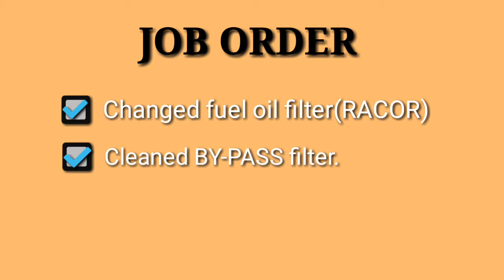CHANGED FUEL OIL FILTER & CLEANED BYPASS FILTER